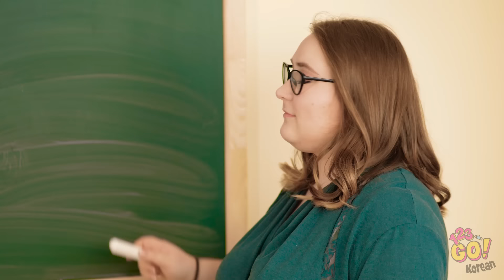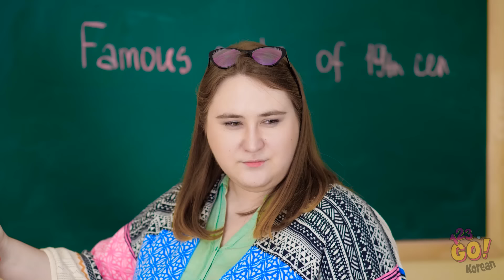أفكار مضحكة لمقالبك || حرب المقالب بين الأصدقاء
إن كنت مثلنا، فلن تفوت أبدا أي فرصة لعمل مقلب جيد. وستحب الخدع الرائعة التي سنعرضها في هذا الفيديو.
هل جعلتك هذه المقالب تضحك كثيراً؟ بالعربي على اليوتيوب لتشاهد المزيد من الفيديوهات الرائعة!